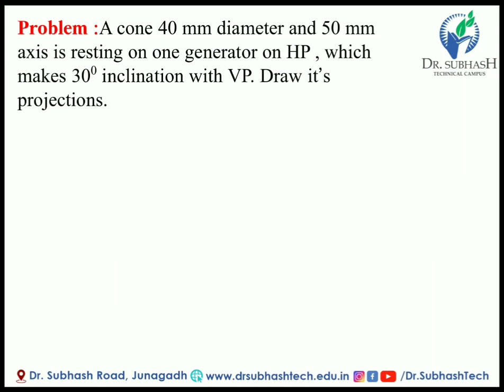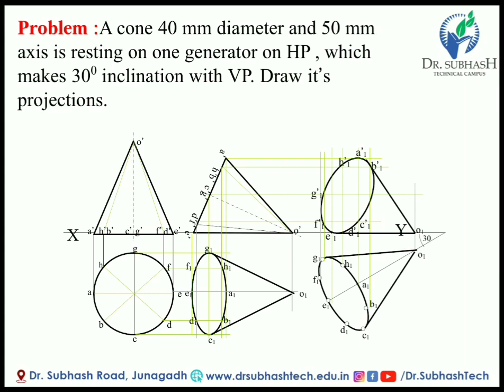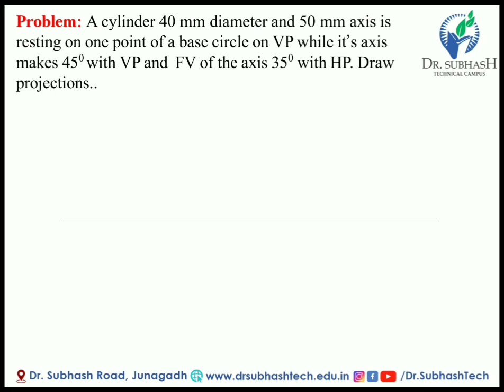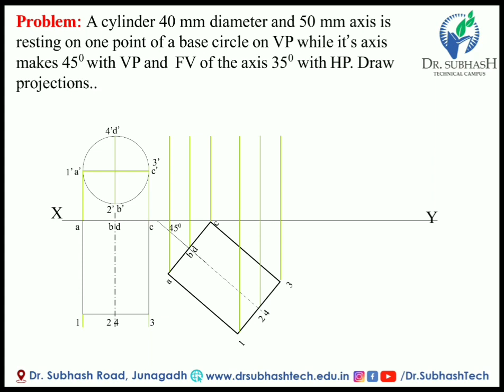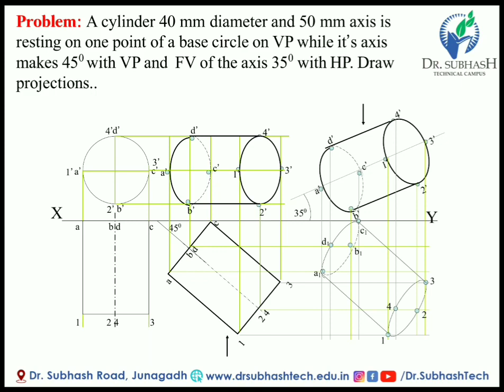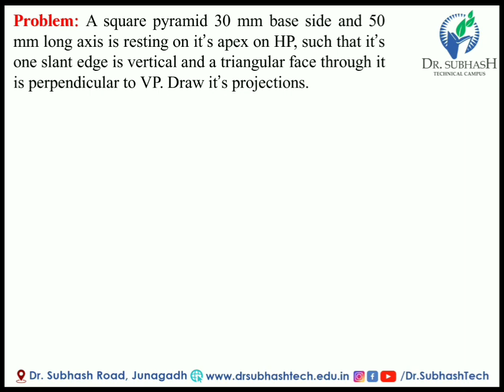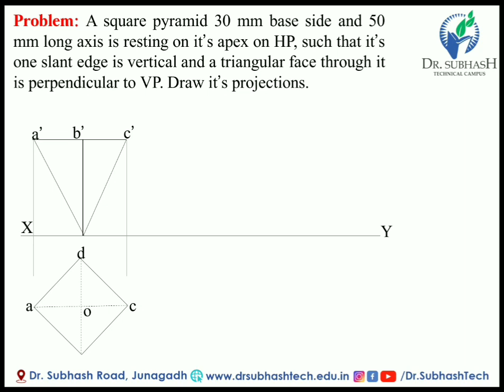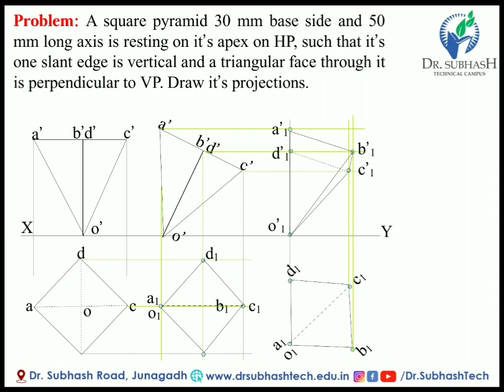MD:: Projection of Solids: Part 5 by J.D. Bhakhar